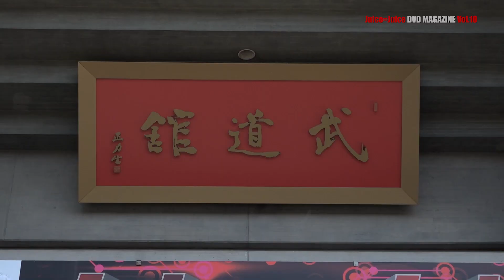Juice=Juice DVD MAGAZINE Vol.10 CM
Juice=Juice LIVE MISSION 220～Special Code→J=J Day 2016～10月8日びわ湖ホール大ホール、10月10日川口総合文化センターリリアメインホール、更に11月7日Juice=Juice LIVEMISSION FINAL at 日本武道館の舞台裏に密着！ステージ上では見る事の出来ない秘蔵映像を収録！

2017年2月2日よりe-LineUP!MallまたはJuice=Juice LIVE AROUND 2017～NEXT ONE～コンサート会場にて発売開始！

※各会場、e-LineUP!Mall販売共に売り切れ次第販売終了となりす。予めご了承くだ­さい。